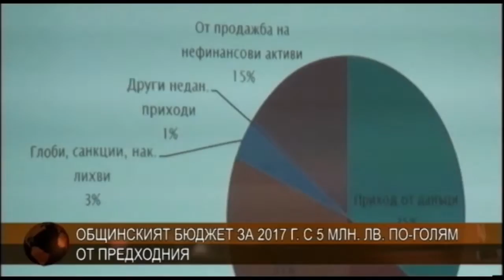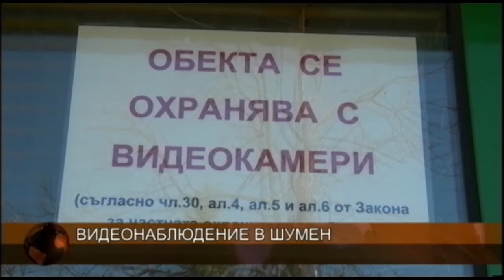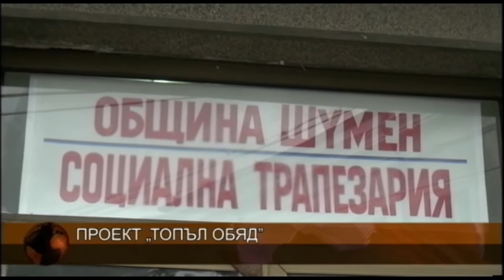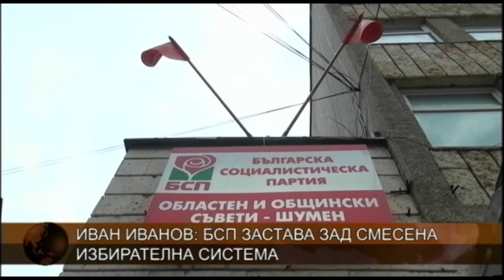ЦЕНТРАЛНА ЕМИСИЯ НОВИНИ 29 11 2016